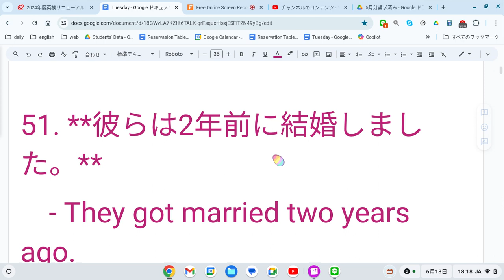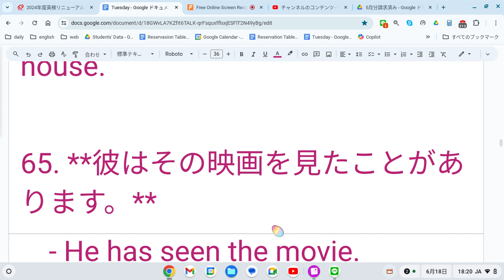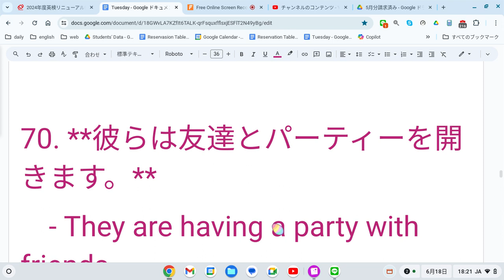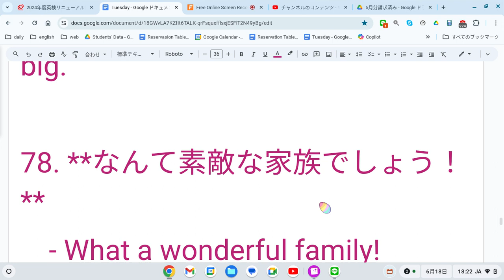えいご おんどく 232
文法的に易しい順にリストアップしました。文が少しずつ複雑になるように構成しています。

51. **彼らは2年前に結婚しました。**
    - They got married two years ago.

### 基本的な現在形と簡単な文
52. **彼らは今、幸せです。**
    - They are happy now.

53. **彼らは赤ちゃんがいます。**
    - They have a baby.

54. **彼は新しい仕事があります。**
    - He has a new job.

55. **彼らは一緒に住んでいます。**
    - They live together.

### 現在進行形
56. **彼らは家を建てています。**
    - They are building a house.

57. **彼はテレビを見ています。**
    - He is watching TV.

58. **彼女は赤ちゃんを抱いています。**
    - She is holding the baby.

### 過去形
59. **彼らは去年フランスに行きました。**
    - They went to France last year.

60. **彼女はその旅行を楽しみました。**
    - She enjoyed the trip.

61. **彼はフランス語を勉強しました。**
    - He studied French.

### 未来形
62. **彼らは来年新しい車を買います。**
    - They will buy a new car next year.

63. **彼らは今週末に映画を見ます。**
    - They will watch a movie this weekend.

### 現在完了形
64. **彼らはすでに家を建てました。**
    - They have already built the house.

65. **彼はその映画を見たことがあります。**
    - He has seen the movie.

### 比較級と最上級
66. **彼の新しい仕事は前の仕事より良いです。**
    - His new job is better than the old one.

67. **彼女は家族の中で一番幸せです。**
    - She is the happiest in the family.

### 複合文と依頼
68. **彼らは旅行に行く予定です、そして彼はフランス語を練習します。**
    - They are going to travel, and he will practice French.

69. **彼女は彼に夕食を作るように頼みました。**
    - She asked him to cook dinner.

70. **彼らは友達とパーティーを開きます。**
    - They are having a party with friends.

### 条件文と感情
71. **もし彼が時間を見つけたら、彼らは映画を見ます。**
    - If he finds time, they will watch a movie.

72. **彼女はその映画が好きでした。**
    - She liked the movie.

73. **彼らは音楽を聴くのが好きです。**
    - They like to listen to music.

### より複雑な文
74. **彼女は、彼が作った夕食が美味しいと言いました。**
    - She said the dinner he made was delicious.

75. **彼らは、来年の夏にまた旅行に行きたいと思っています。**
    - They want to travel again next summer.

76. **彼は、彼女がピアノを弾くのが好きです。**
    - He likes that she plays the piano.

### 関係代名詞と感嘆文
77. **彼らが建てた家はとても大きいです。**
    - The house that they built is very big.

78. **なんて素敵な家族でしょう！**
    - What a wonderful family!

### 複雑な複合文と仮定法
79. **もし彼がその仕事を辞めなければ、彼らは新しい家を買えなかったでしょう。**
    - If he hadn't quit his job, they wouldn't have been able to buy a new house.

80. **彼らは、お互いにサポートし合うことで、どんな困難も乗り越えられると思っています。**
    - They believe that by supporting each other, they can overcome any difficulty.